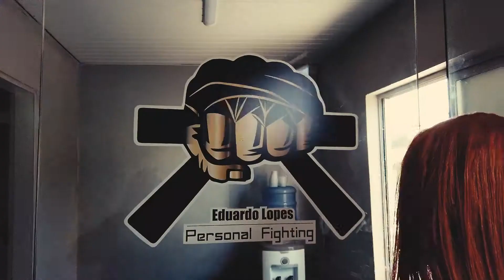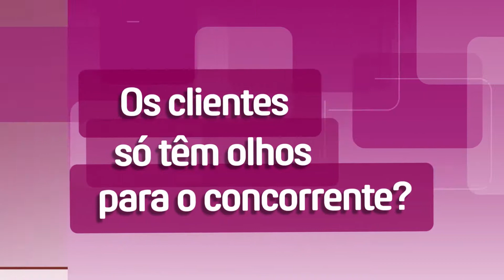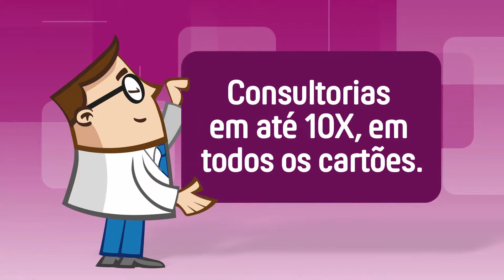MAIS ESTILO 29 08 19 P1